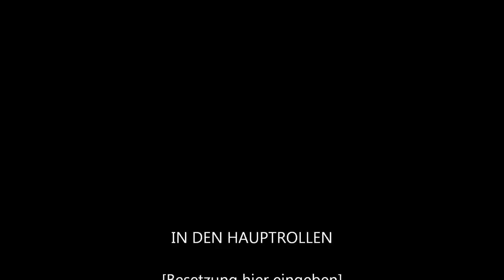Waderuk 2012 Von Henrik Becker.